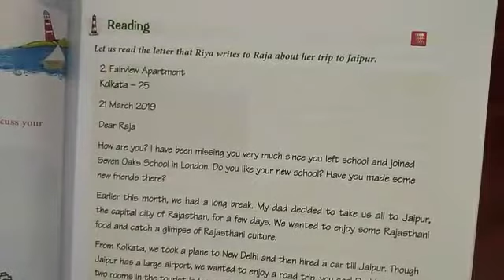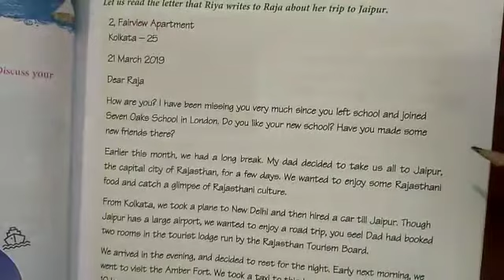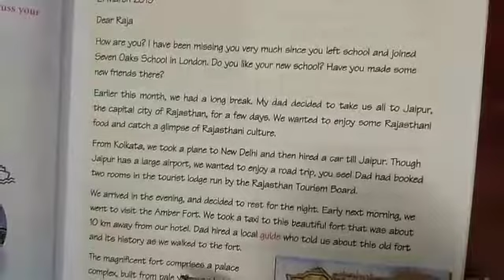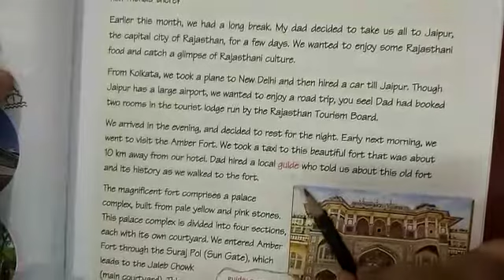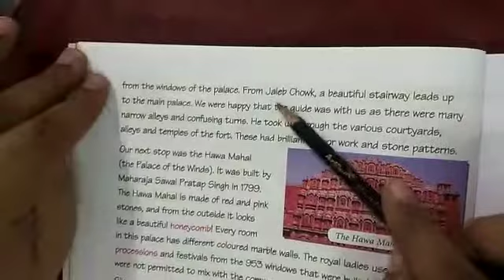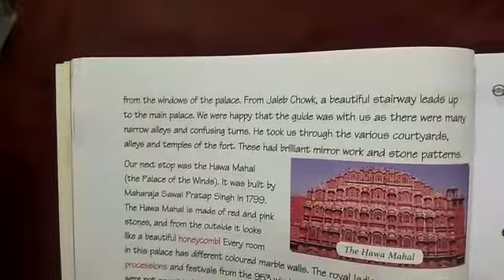Class 3 English Lesson 3 Part 1